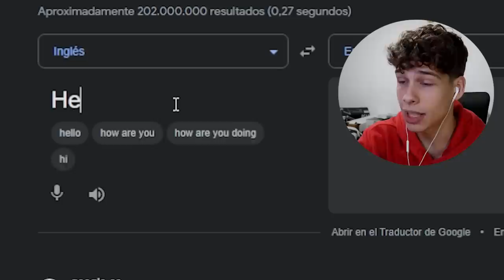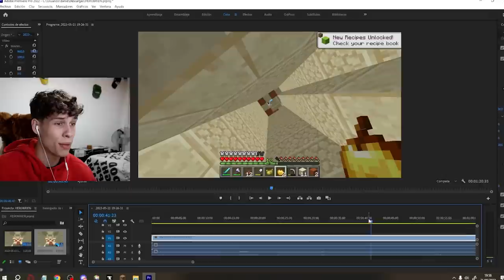Probé Semillas Terroríficas de Minecraft para Demostrar que son Falsas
¿Es cierto que las semillas de Minecraft esconden secretos terroríficos? Hay criaturas que pueden vigilarte y te asustarán. ¿¡Serán simples mitos o serán verdad!?

MI SERVER